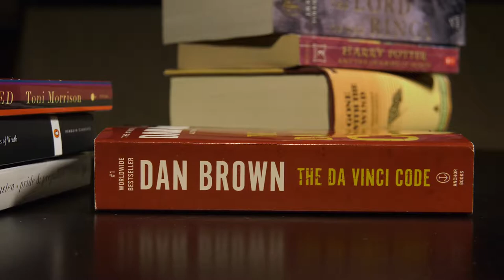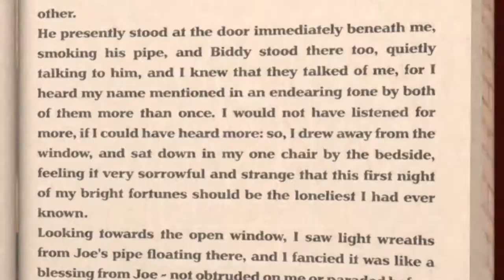Great American Read- with Tina Simon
Tina Simon, General Manager at WBGU-TV, talks about her favorite book from The Great American Read list.